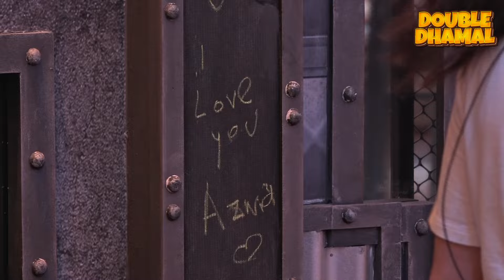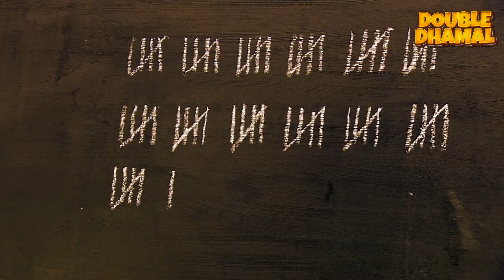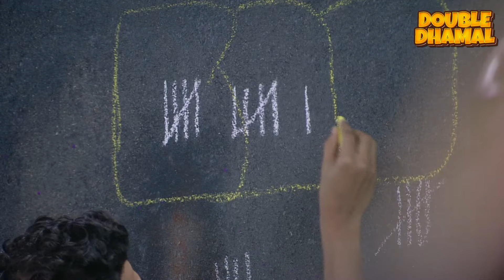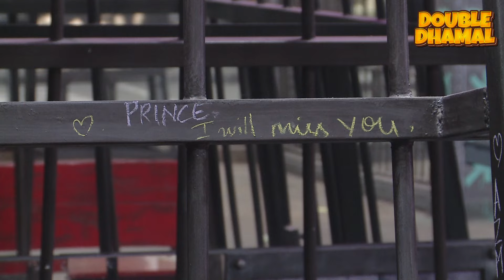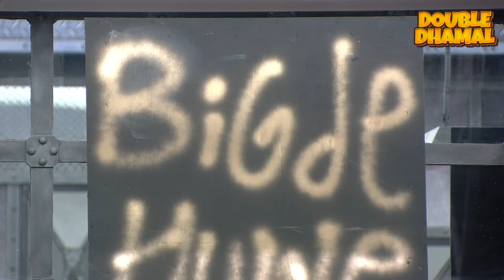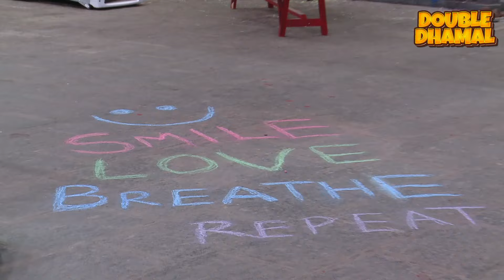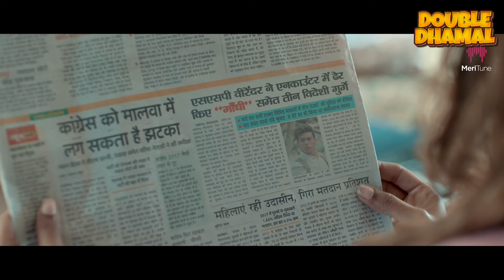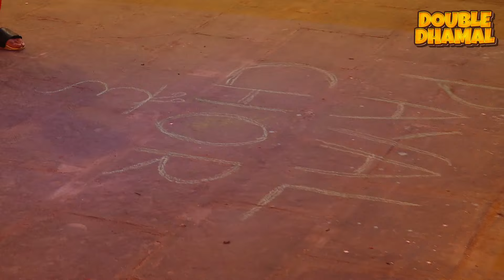Domino's Wale Task Mein Munawar Ko Bura Laga | Lock Upp EP 67 | Karan Kundrra | Munawar Faruqui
Munawar Faruqui , Kangana Ranaut , Karan Kundrra , Tejasswi Prakash , Poonam Pandey , Karanvir Bohra , Babita Phogat , Payal Rohatgi , Sara Khan , Ali Merchant

Lock Upp is the first season of Indian reality competition television series, Lock Upp: Badass Jail, Atyaachari Khel!. Hosted by Kangana Ranaut...

Nineteen contestants called Inmates who were accused in the outside world fought it out in jail to earn every basic necessity and win the heart of the host Kangana Ranaut and audience by performing tasks and showcasing their personalities. Karan Kundrra was introduced as Jailor for the entire season.Tejasswi Prakash entered as the Warden for the final lockout and grand finale. After 70 days, the contestant with the highest votes walks away with freedom and the trophy of Lock Upp: Badass Jail, Atyaachari Khel..

Production company - Endemol Shine India
Presented By - Kangana Ranaut  (Host)
                           Karan Kundrra (Jailor)
                          Tejasswi Prakash (Warden)